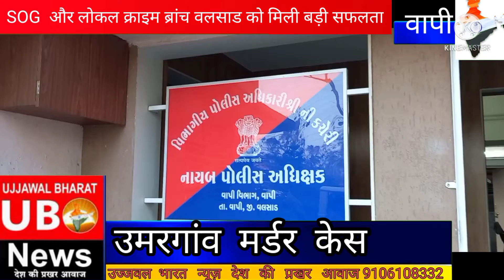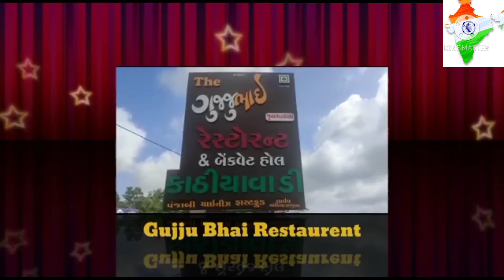उमरगांव मर्डर केस का आरोपी सलाखों के पीछे।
मुख्य संपादक: सीमा भट्टाचार्य
मैनजमेंट हेड :योगी सिंग ठाकुर
कैमरामैन :पवन सिसोदिया
वॉइस ओवर :सीमा भट्टाचार्य
धन्यवाद।